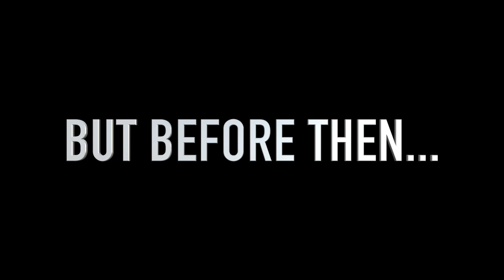[TRAILER] McGregor vs Khabib - The 18 Tears Podcast - Episode XX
Here on Youtube - 3pm Saturday

HOSTS' INSTAGRAMS
Mike - SluganomicsPHD